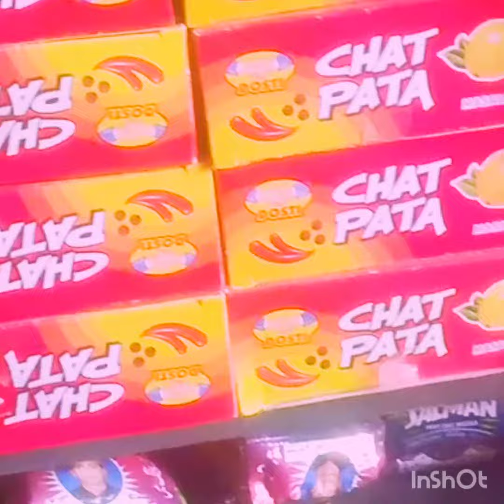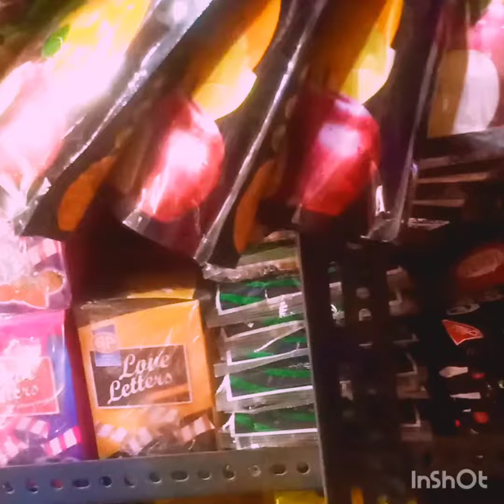wholesale and retail imtiaz market shop super market juria bazar 👍👍👍👍❣️🆗